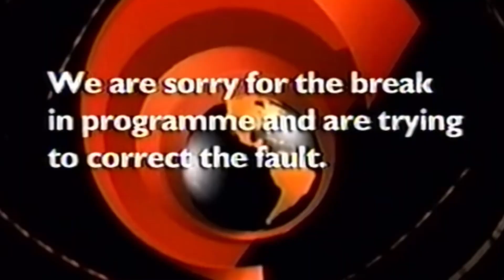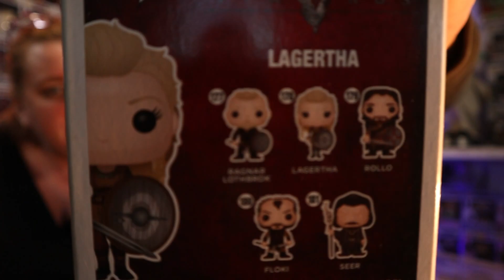POP GUARDIAN NZ | Rare Funko Pop Collection Review UK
Today we look at the Grail Section with a Funko Pop Mystery Box unboxing from Pop Guardian NZ to see what I add to my Rare Funko Pop collection.

In this Funko Pops unboxing mystery we take a closer look at more amazing Funkos from the Pop Television range The Vikings and it’s Lagertha Lothbrok played by Katheryn Winnick who will be signing this epic Funko at the 2022 Liverpool Comic Con.

If you’re thinking of buying funko pops from this Pop Figures Store then make sure you check out my reviews for all the latest Funko Pop news.

Let me take you along on my search for geeky stuff as I am continually buying Funko Pops & unboxing Funkos on my channel. So jump in and watch my latest Pop vinyl UK unboxing and toy review Mystery Box which this time is Movie themed from this awesome Funko Shop.

As a collector of all things Geek regular viewers of my channel will know that I am always buying Funko Pop Vinyl, whether rare funko pops, Mystery Boxes, Funko Exclusive 2022 pops, Funko pop chase or grails to add to my collection

As a funatic geek reviewer of toys who owns a large funko pop collection and vast array of collectables, I unbox toys and collectables and review pop figures based on Price, Customer Care and knowledge of what the Pop Funko Family and community want as I continue to add to my epic pop vinyl display.

If you're looking for Funko UK pop vinyl then please take a look at my other Funko pop vinyl unboxing reviews to help you choose which new Funko Pops to buy now.

So if you enjoy Toys, Comic Books or Funko unboxing review videos then please also comment, like and subscribe to watch more Geek Toy Review unboxings, Comic Book reviews, Toy Figure and Action Figures reviews and in particular Pop Figure reactions